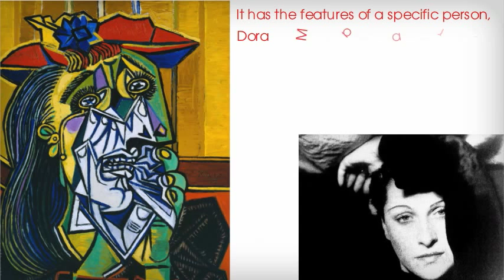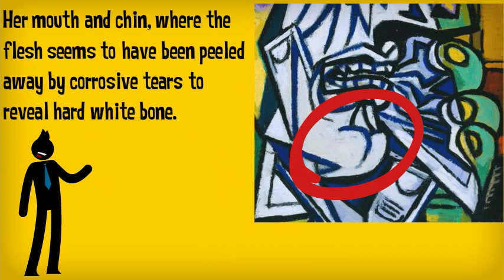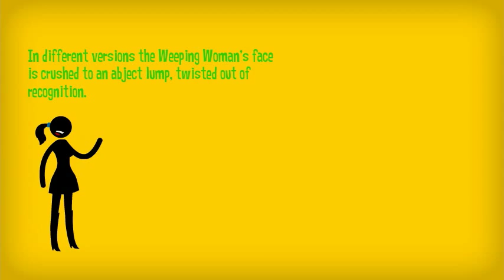the Weeping Woman